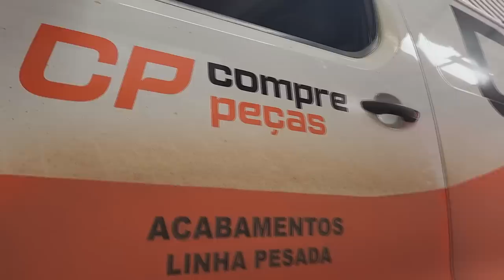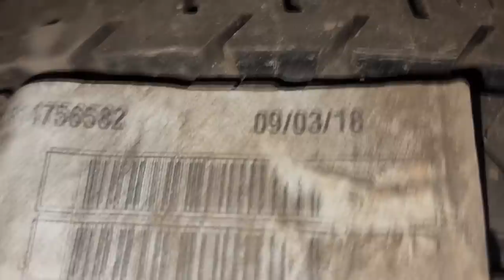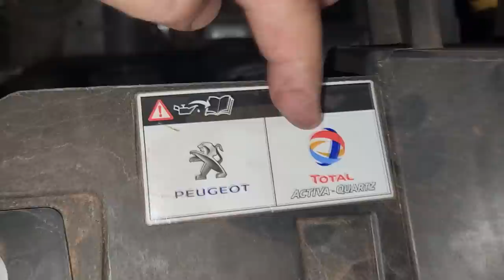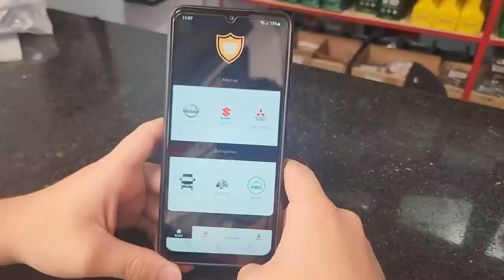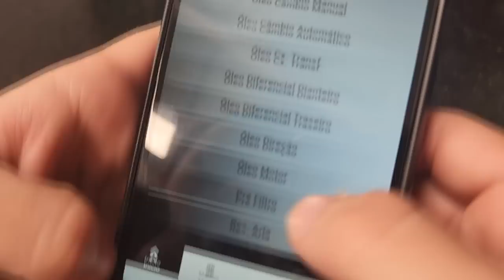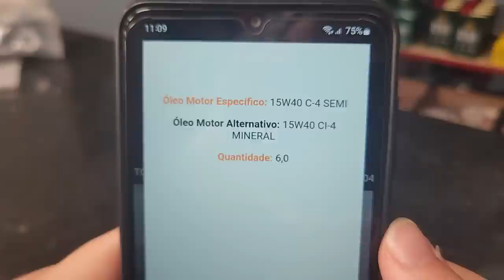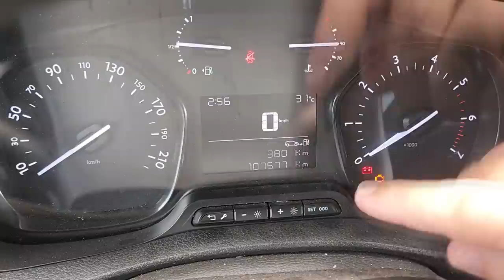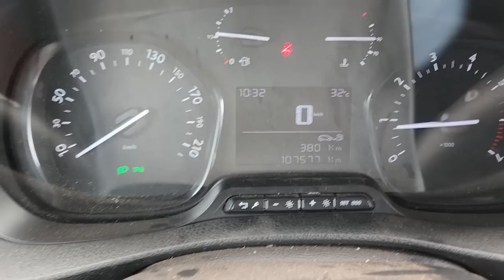EP. 945// Peugeot EXPERT 2019 Diesel 1.6 BlueHDi Troca de ÓLEO, Barulho embaixo, Freios e AVALIAÇÃO!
Peugeot Expert realizando Troca de Óleo, freios e um irritante barulho embaixo do veículo!

"embreagem s10"
"melhor mecânica"
"mecânica chevrolet"
"melhor marca óleo s10 5w30"
"como balancear"
"review s10"
"sw4 s10"
"militec funciona"
"serviços toyota"
"oficina toyota"
"o que é hilux garbosa"
"mecânica toyota"
"manutenção toyota"
"restauração hilux"
"hilux antiga"
"diesel 4x4"
"como montar motor diesel"
"diesel 4x4"
"embreagem s10"
"melhor mecânica"